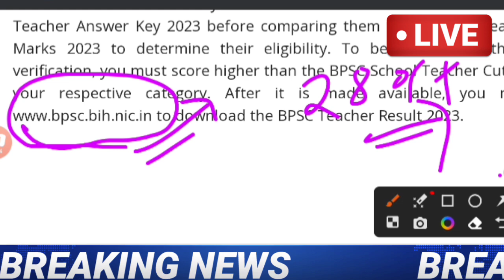BPSC PRT Cutoff 2023 | Bpsc Tre Cutoff Analysis | Bpsc Teacher Cutoff 2023